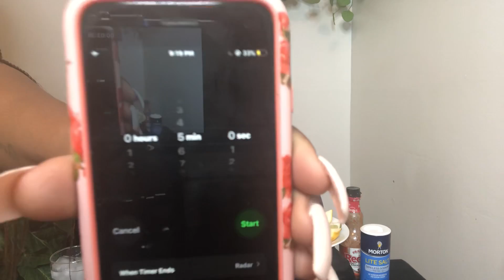3 EGGS NO HANDS BY AUNTIE MATTIE TV AND 2 LIMES 2 LEMON CHALLENGE BY PERRRFECT_QUEEN33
2 Challenges 1 Video, 3 Eggs No Hands Challenge By Auntie Mattie TV and 2 Limes 2 Lemons Challenge By Perrrfect_queen33. Both of these ladies did an awesome job. I really enjoyed doing this challenge, I had a lot of fun.

Enjoy Sweethearts!!

SEND ME SOME MAIL:
Positive Energy Only ASMR/Mukbang

Twitter: @Positive Energy Only ASMR Mukbang @energy_asmr

For Comments, Questions I can be reached at the email below:
Subject Line - Comment or Question

All content on this channel is Kid friendly and comply with the Children's Online Privacy Protection Act (COPPA)